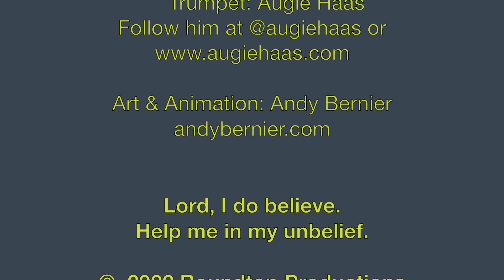Caravaggio's The Incredulity of St. Thomas - Fish On Fridays with Al McCauley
Caravaggio’s beautiful rendering reminds the “doubting Thomas” in all of us about the blessing of faith (John 20:24-29; Mark 9:24).